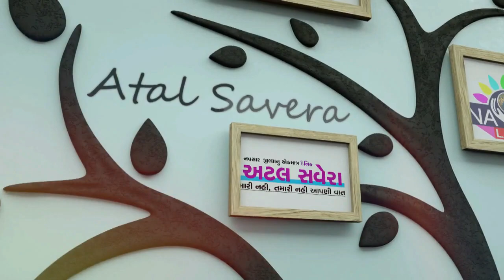Navsari Live :- તમારા ડોક્યુમેન્ટનો ખોટો ઉપયોગ નથી થતોને? જુઓ બોગસ સીમ કાર્ડના વેપલા અંગે અહેવાલ